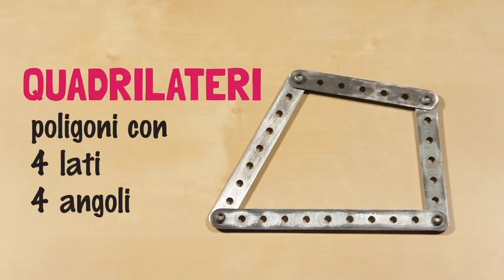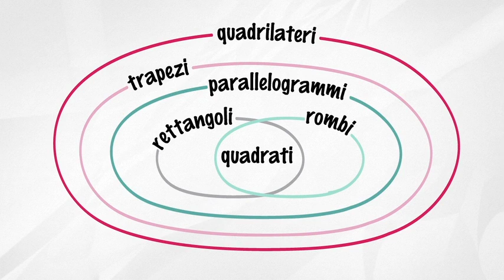Poligoni e quadrilateri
I poligoni che possiedono quattro angoli e quattro lati sono detti quadrilateri. Scopri di più guardando questo breve video!